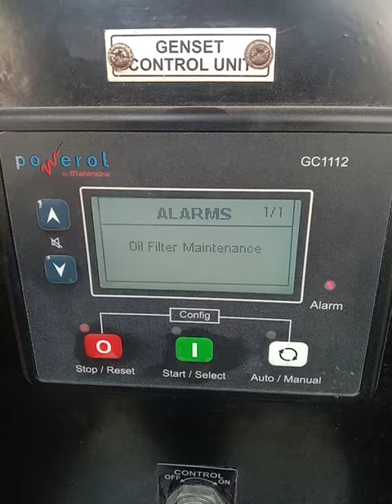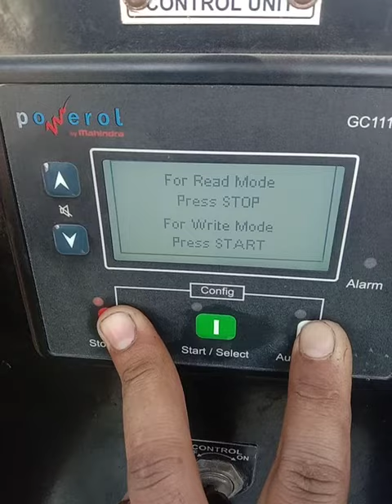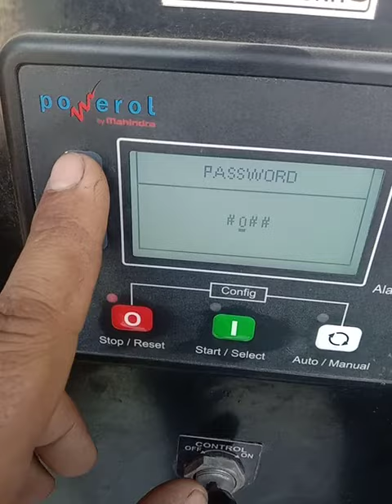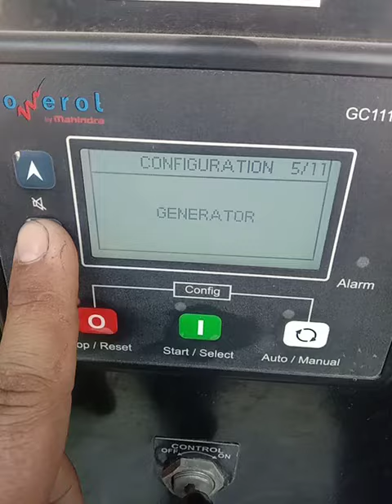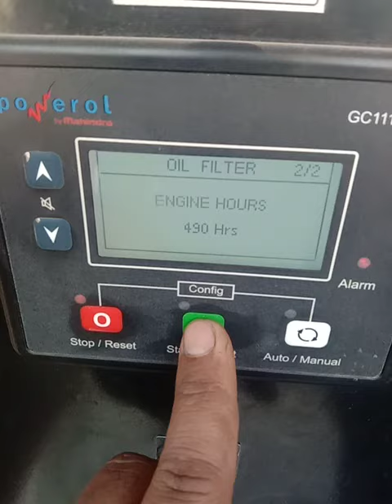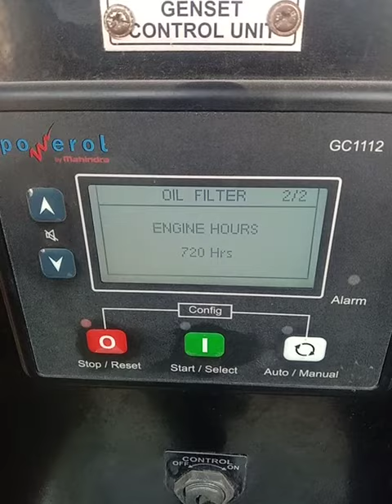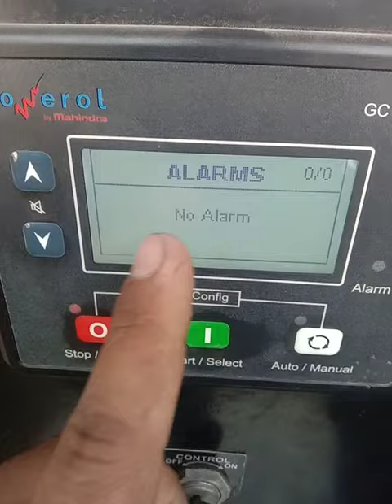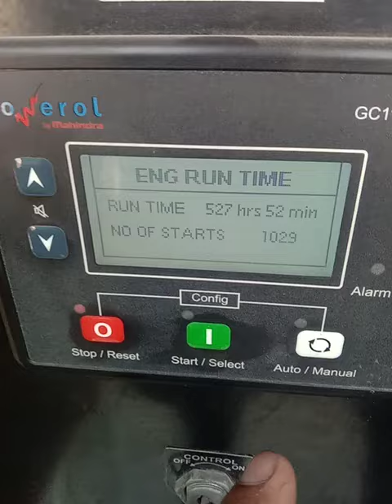maintenance alarm kaise clear kare mahindra DG sedemac 1112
how to clear maintenance alarm in sedemac controllers full information

sedemac 1112
mahindra Dg
silent generator